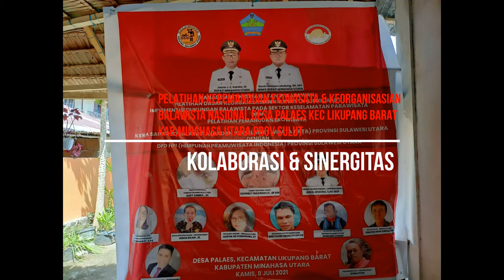PELATIHAN KEPEMANDUAN EKOWISATA & KEORGANISASIAN BALAWISTA NASIONAL DI DESA PALAES KECAMATAN LIKUPAN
BALAWISTA NASIONAL, BALAWISTA PROVINSI SULAWESI UTARA, GUARDAVIDAS ARGENTINA ,LIFEGUARD, DESA PALAES , KECAMATAN LIKUPANG BARAT, HPI PROVINSI SULAWESI UTARA , ASIDEWI KABUPATEN MINAHASA UTARA, BALAWISTA KABUPATEN MINAHASA UTARA,